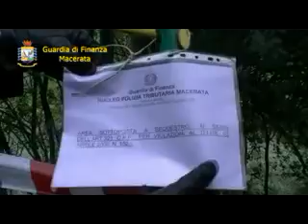Macerata: sequestrata discarica abusiva a Treia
Loperaazione della Guardia di Finanza